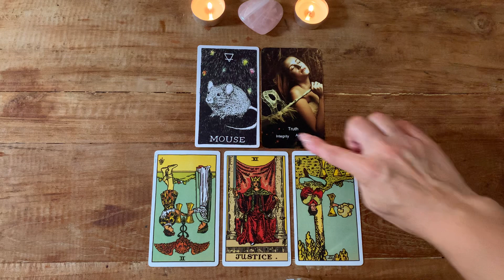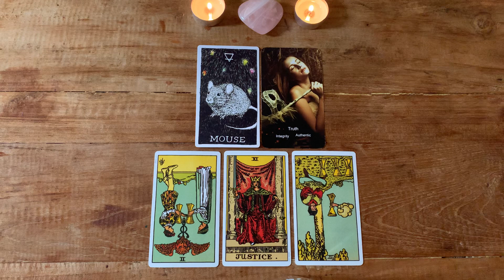VIRGO ❤️💙 MATE OR DATE ?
Welcome Everyone ✨

6 MONTH OVERVIEW  55AUD
12 MONTH OVERVIEW $99 AUD
12 MONTH OVERVIEW INCLUDES BONUS YEARLY LOVE OVERVIEW $150 AUD

Cancermoonoracles